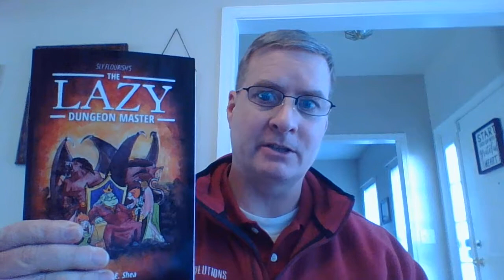The Lazy Dungeon Master by Sly Flourish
My "review" of Sly Flourish's "The Lazy Dungeon Master."